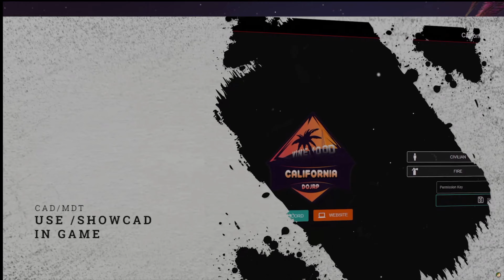FiveM CDOJRP Choas in the City